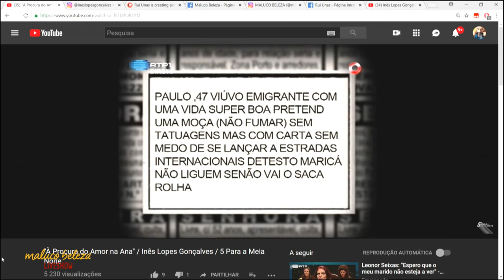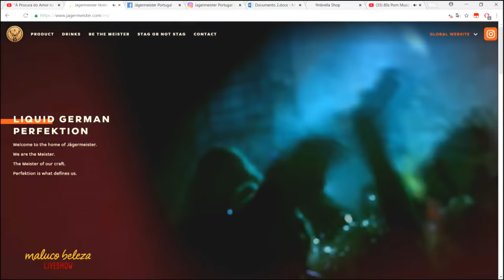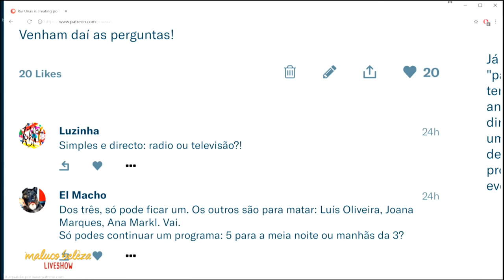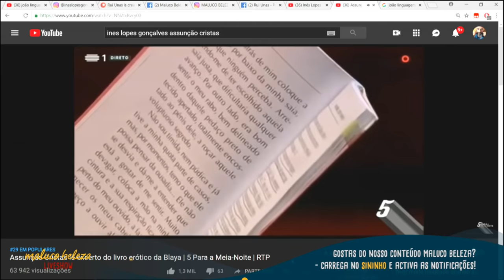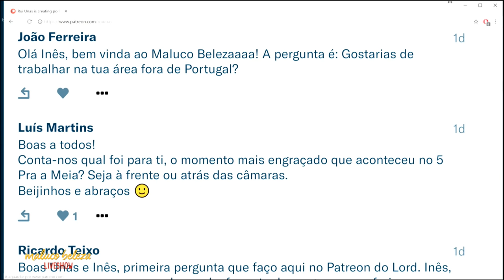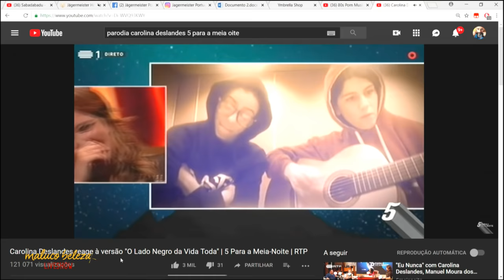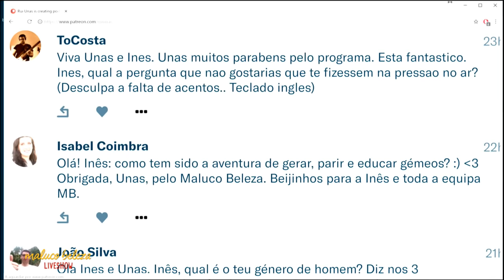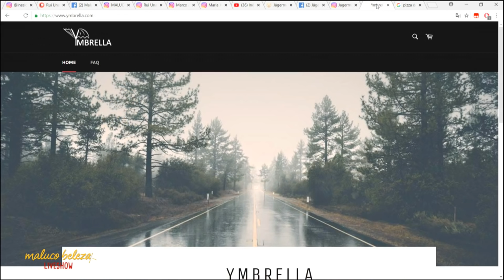Inês Lopes Gonçalves - Comunicadora - MALUCO BELEZA LIVESHOW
A convidada de hoje do Maluco Beleza LIVESHOW é Inês Lopes Gonçalves, comunicadora.

Temos o apoio e patrocínio da jagermeister.pt